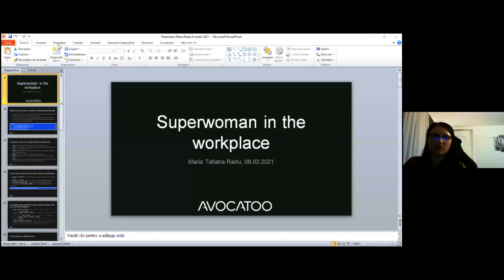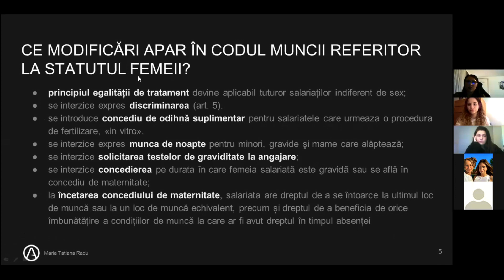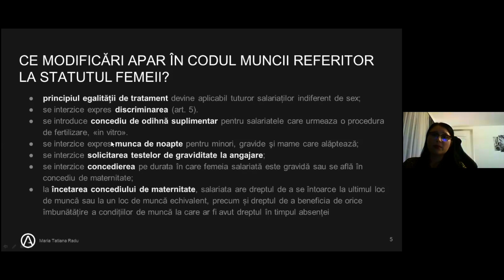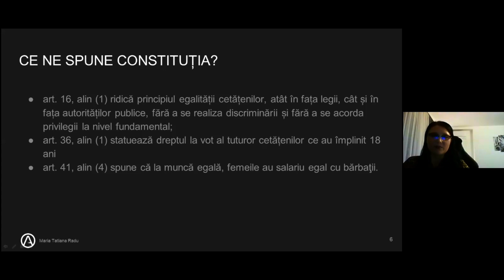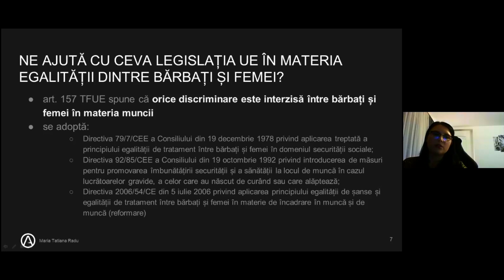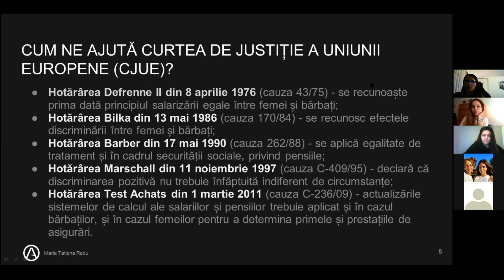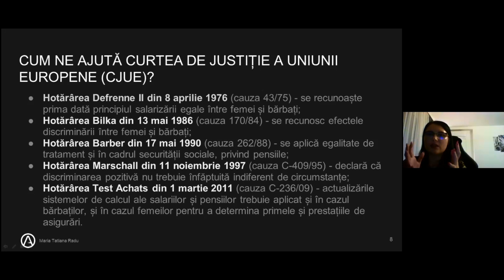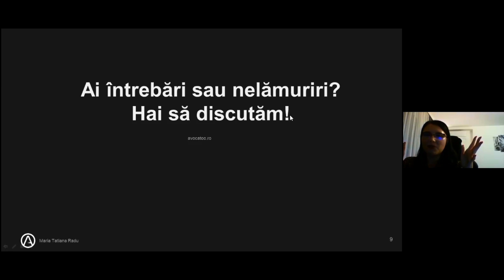Webinar SuperWoman in the Workplace: Dear Society x Her Time Romania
Ești pasionat/ă de leadership-ul feminin? Vrei să fii mai bine pregătit/ă pentru piața de muncă? Dear Society și Her Time România îți vin în ajutor cu tips&tricks despre carieră.
În cadrul webinar-ului din data de 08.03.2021, câteva dintre temele abordate au fost despre: cum sa negociezi un salariu, hărțuirea la locul de muncă, cum te asiguri că un job este legal și real și multe alte subiecte interesante despre piața de muncă.
Invitate speciale: Maria Radu consultant @avocatoo si Diana Lefter, fondator @agileroo

Her Time Romania este o platformă intersecțională care are scopul de a amplifica vocile tinerelor femei și de a contribui la dezvoltarea personală a acestora.